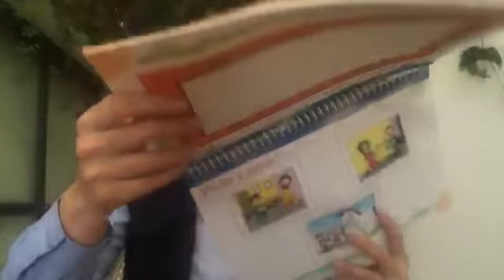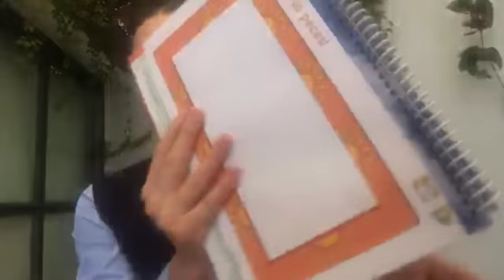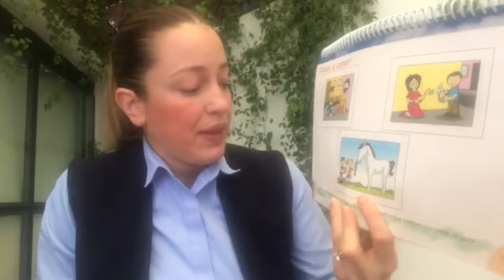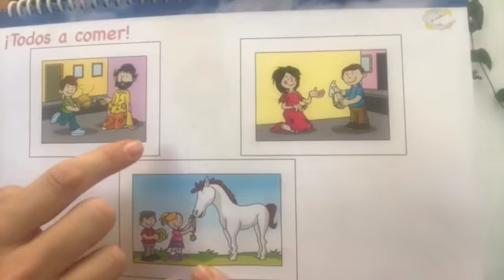FOCA | Los pescadores K2 - Miss Lorenza